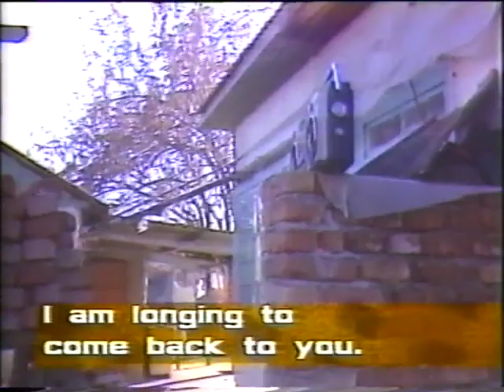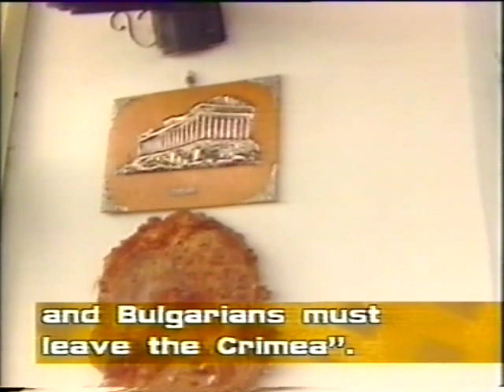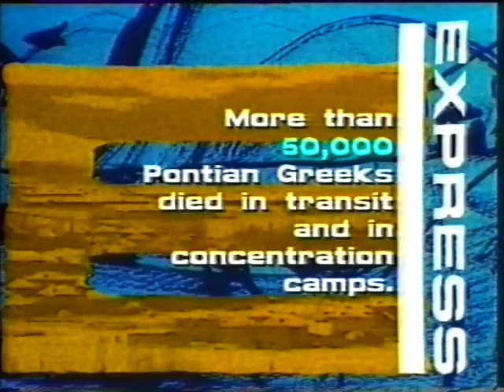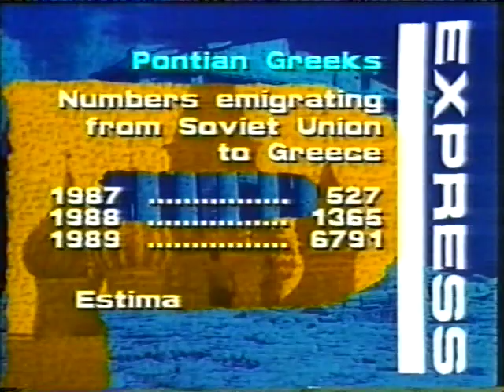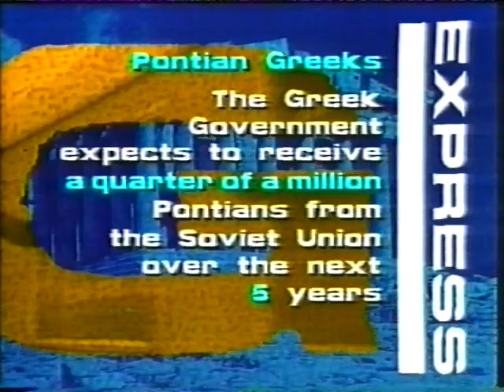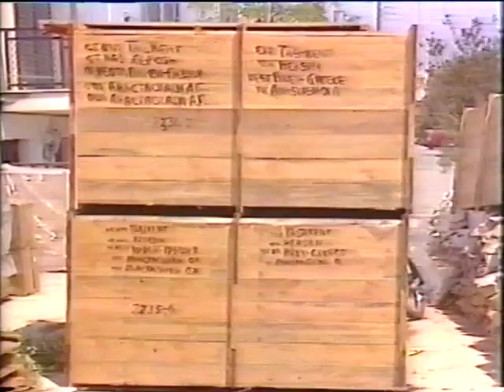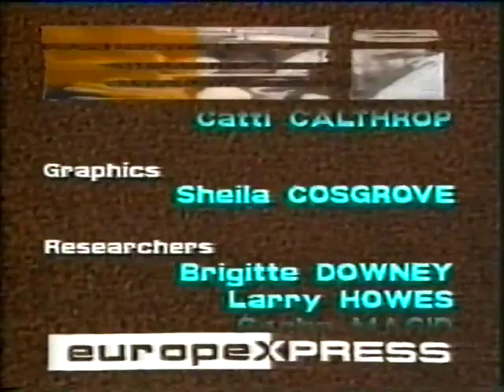Europe Express: Pontic Greeks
Documentary made in 1990 from the Channel 4 current affairs series Europe Express on the history and plight of Greeks living in the Soviet Union just before it collapsed.